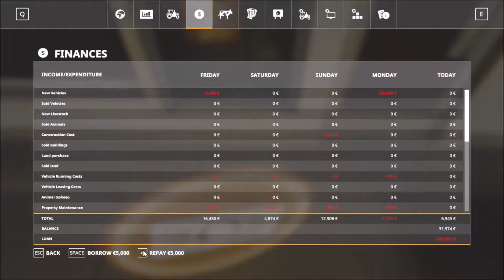Lets Play: Søndags Sim - Jeg får klaret en masse småting (Farming Simulator) 19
Så er vi tilbage på Gården og vi får navngivet hunden, ryddet lidt op hist og her og sået den nye omgang canola, så vi snart kan få høstet noget mere.